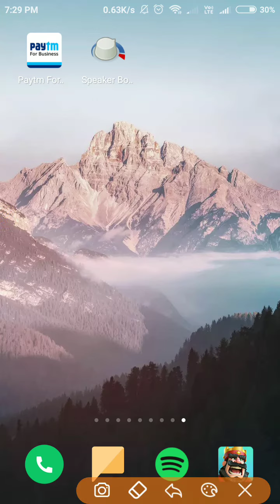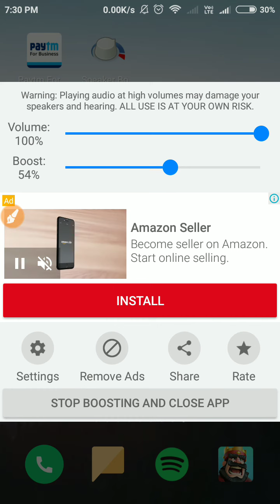मोबाइल की आवाज दोगुनी बढ़ाओ ऐसे | DJ Volume Trick | Best Android Mobile App 2018